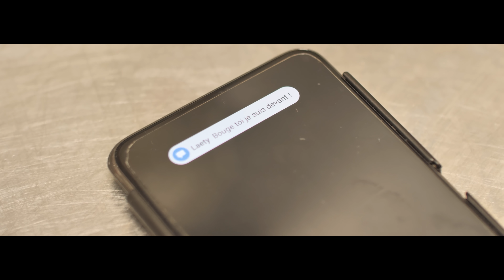Laurel Mirmidon - BOUGE [CLIP OFFICIEL]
ALBUM " CALIENTE "

Un univers, une passion, une voix unique, un style atypique,
LAUREL MIRMIDON nous présente son album ‘’ CALIENTE ‘’.
Sur des sons underground assez dansants, l’artiste nous dévoile ses talents.
En s’inspirant du reggaeton et des musiques latines, la température risque de monter cet été.
Instruments, percussions, textes engagés, le cocktail est parfait pour savourer ce projet.
Originaire du Congo et des Antilles ( Guadeloupe ) le danseur fou comme on le surnomme se fait une place dans l’industrie de la musique en mettant la barre haute avec son single
" BOUGE "